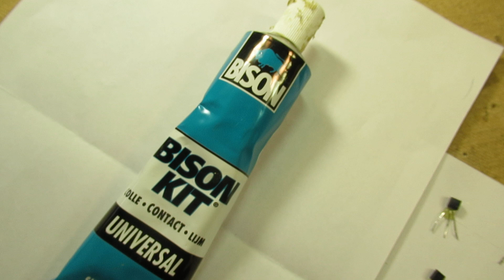Talking about old school European BJT transistors and the ones now 2025 bought via Ali/China (VLOG)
VLOG. Please read the description first for the best and most complete information.

I am talking about fixing the flimsy wires of the BC 547 b (NPN) and the BC 557 b (PNP) with a drop of glue to the plastic. To prevent them from breaking off during experiments. I use: contact glue (rubber cement) that, in the Netherlands, is sold and well known by the name of “Bison Kit”. It works OK to solve that problem. Also hot glue and transparent Silicon kit can do that job, but…

Important things to know & forgotten to tell (!):

1. Silicone Kit contains acetic acid. This acetic acid must completely “damp out” into the atmosphere, before you can test/use your circuit. Reason: the acid it is electrically conductive, thus as long as there is acid between the electrical contacts it can be/is a problem. Complete damp-out can take a few days, related to the application of that Silicon kit: thin layer, big blob, etc.

And, also important: transparent Silicone Kit has no "filler", that filler material could be a white, brown, grey or black in-between material (powder) that has the effect of conductance for electricity/electrons.

2. When talking about Bipolar Junction Transistors (of any kind): they are immediately damaged (!... and give no sound or any sign) when their base current is too high. The “Chinese” BJT transistors that I bought via Ali have an enormous current amplification (Hfe) and thus can easily be damaged by a too high base current. I burnt quite a few out during my experiments, due to this cause. Anyway: they are cheap and can be bought in enormous quantities. Thus now (2025): a mass product.

The same applies (= the same problem with) the BD 139 NPN and the BD 140 PNP (medium power transistors, made for (say) 3 Watt or so. They can, compared to their brothers and sisters made in Europe in the 1970’s-1980’s’ be damaged more easily during electronics exeriments (the way that I do them, more on my YT Channel).

3. Mold, dirt, moisture, tap water, salt water, water with minerals in it like Calcium, Chlorine, Magnesium, Kalium, Sodium, metal ions of any kind or any substance that has the effect of conducting electricity (=able to transport electrons) between the pins of a transistor (FET, MOSFET, or BJT) can distort its function in  an electronic circuit. Though: on the other hand, in smart applications we can use this effect (ion indication or ion change) to test fluids on their properties, like in a Ph meter or so.

You can even measure the dipole moment of a molecule, due to properties of an electrolyte.

That is the reason why I make my (dry) circuits (in general, up to 15 MC, not higher) on a well varnished piece of plywood, with brass pins. The resistance between these pins in a dry air situation is in the order of many Mega Ohms, thus, say: almost complete isolation. For higher isolation values you can use dry air.

My YT channel is about electronics, in all kinds of ways, in the broadest sense of the word.

I keep all my YT videos constant actual, so the original video’s with the most recent information are always on YouTube.

Search there, and avoid my circuits that are republished, re-arranged, re-edited on other websites, giving not probable re-wiring, etc. Some persons try to find gold via my circuits. I take distance from all these fake claims. I cannot help that these things happen. Upload 21 August 2025.